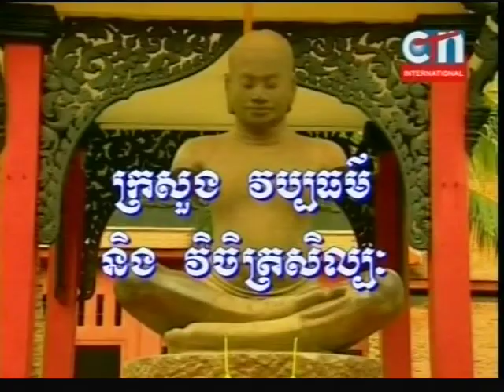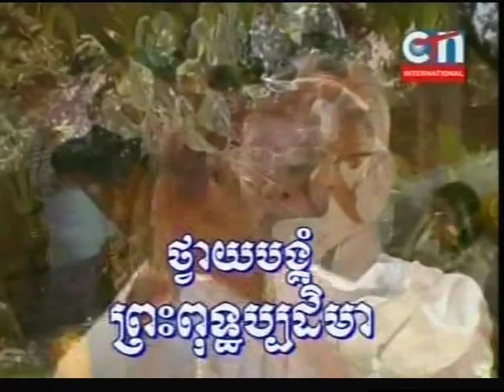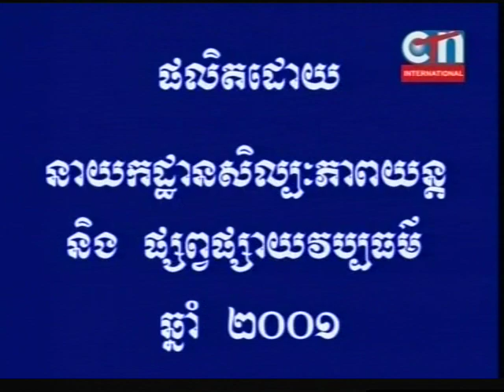Khmer daily news 07/13/2011 # 5